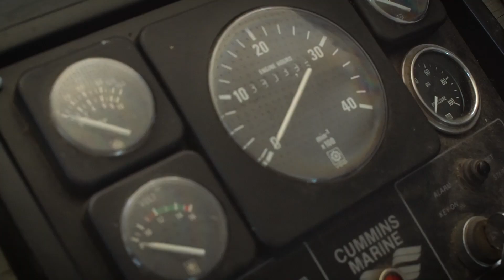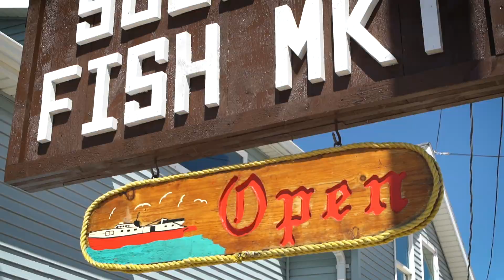Great Lakes fisheries and family businesses: Titus Seilheimer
Titus, Wisconsin Sea Grant's Fisheries Outreach Specialist, is passionate about using science to help Lake Michigan fisheries, small business owners and coastal community members - in other words, he's passionate about getting Friday fish fry on tables throughout Wisconsin.

Special thanks to Susie-Q Fish Market in Two Rivers, Wisconsin, and to Jessica Johnsrud, Education Coordinator/Asst. Director at the Woodland Dunes Nature Center and Preserve.

To learn more about Titus' work with Wisconsin Sea Grant, visit seagrant.wisc.edu.